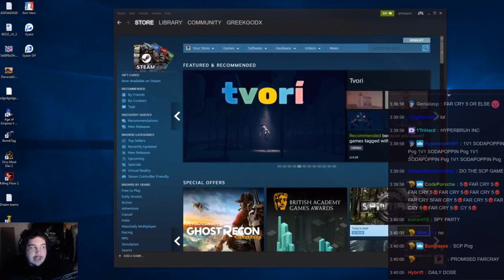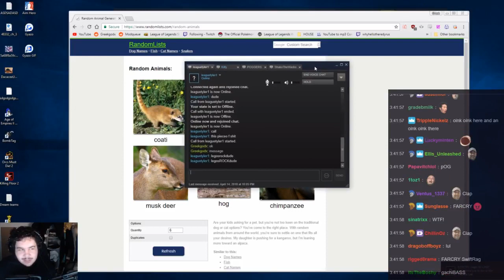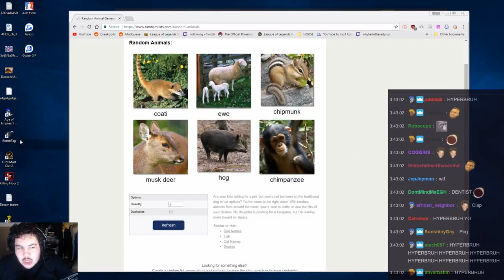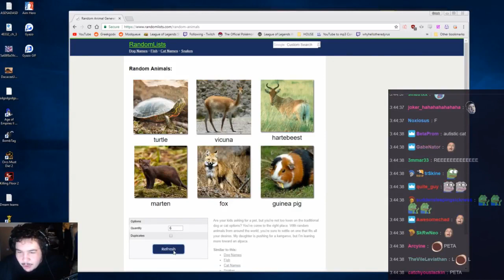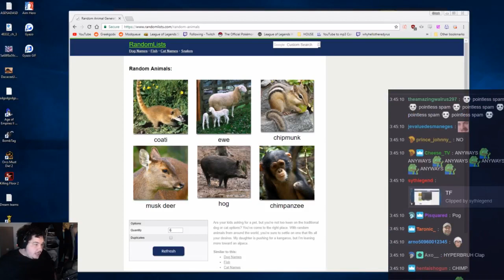Tyler1 & Greek find their inner Animal for Content! 🐒 🍌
After streaming variety games for a couple of hours Tyler1 and Greekgodx find themselves out of content. So, they decide to find their inner animal by making weird animal sounds.